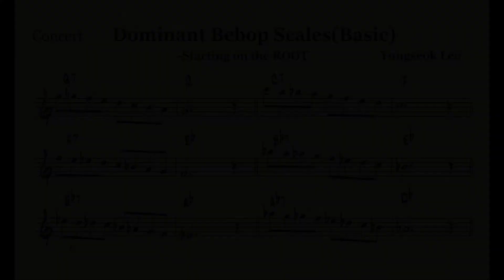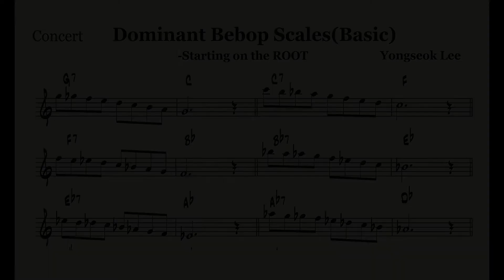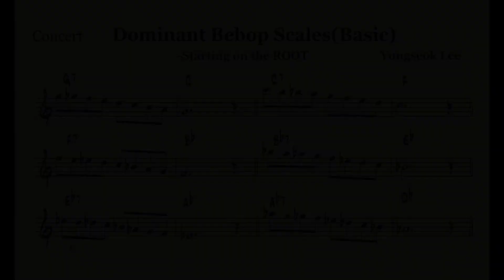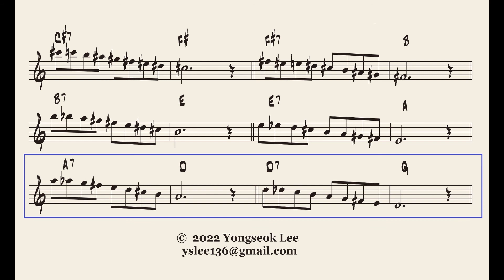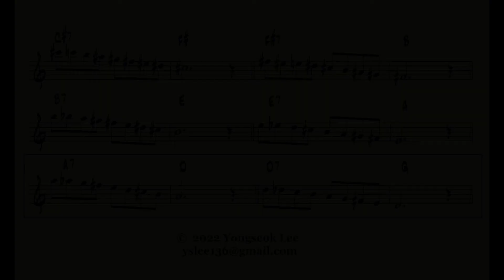Lesson 15. (Concert key) Dominant Bebop Scale( from root)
For Concert Key Instruments Practice
Practice Order
 00:17 Tempo 80
 02:57 Tempo 100
 05:09 Tempo 120

For further exercise clips, visit the "Index" page I made for my students: